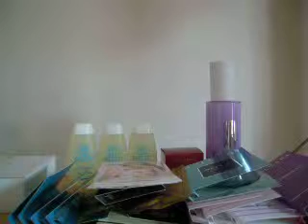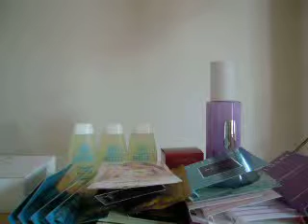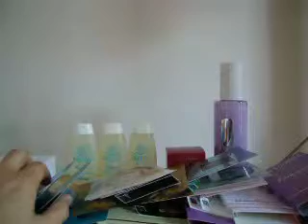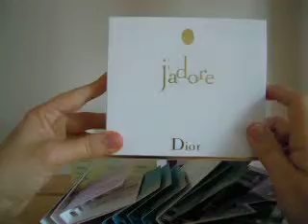Haul Marionnaud On Line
Questa la mia esperienza con Marionnaud On Line.
Mi sono dimenticata di dire che i prodotti arrivano in frettissima!